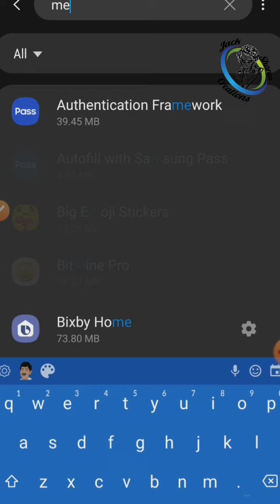how to messanger logout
✌messanger logot👈👈👈